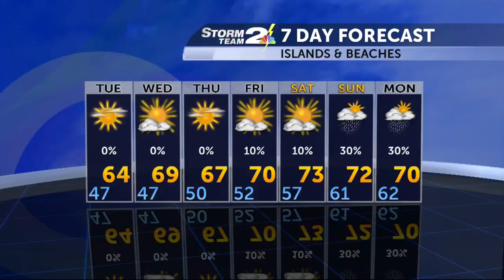3 Degree Guarantee for Monday, December 7th